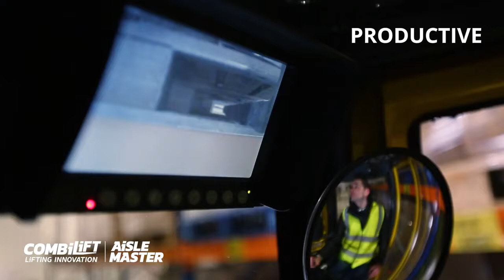Aislemaster AM15 narrow aisle articulated forklift or call 0845 5557770